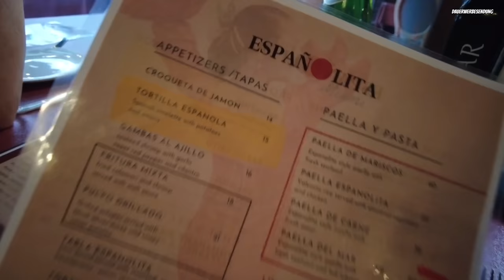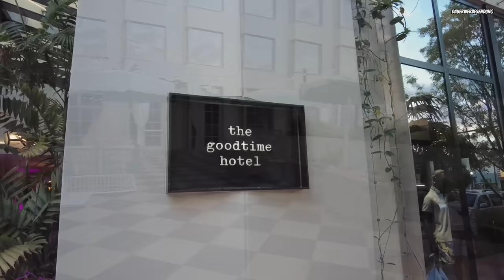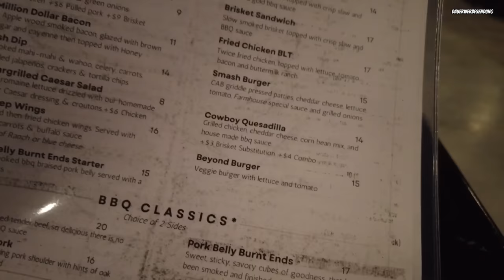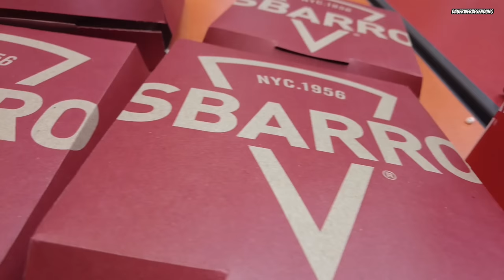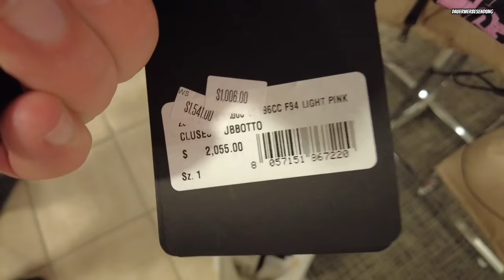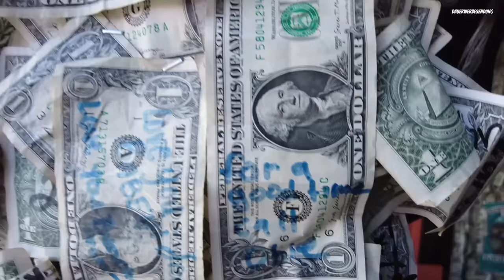Das große FINALE Springbreak in Miami brauchen wir jetzt auch nicht mehr - 030 BBQ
Ab 15€ Mindestbestellwert, könnt Ihr einfach kostenlos im Check out mit dem Code 030SHAKER,
den F*ck Salat Shaker abstauben (nur solange der Vorrat reicht).

* Ab 15€ Warenwert

Hier ist der fünfte VLOG aus den Staaten.
Wir waren in den Themen Parks in Orlando, dann ab zum Springbreak
nach Miami, Krokodile gucken und am Südlichsten Punkt der USA, Key West.

Viel Spaß !

Werde Mitglied der 030 BBQ Crew und unterstütze den Kanal 💓

Dieses Video wurde unterstützt durch Produktplatzierung/ Werbung

Equipment für Grillplatz und Küche und viele nützliche Helfer
bekommt Ihr bei unserem Partner GEFU:

den F*ck Salat Shaker abstauben.
bekommt Ihr unseren Shaker auch einzeln.
* Ab 15€ Warenwert

Strassenklamotten von KMB könnt ihr hier bestellen :
‼️... und mit dem Code

Wenn Ihr bei Amazon bestellt, dann geht doch über einen unserer Links und unterstützt unseren Kanal !

+ Thermapen MK4
+ Trennspray Fettspray
+ Stanley FATMAX Werkzeugwagen

Offline findet Ihr eine kleine Auswahl unserer Saucen und ein wenig Merch ( Shirts nur Online) hier:
030 BBQ PickUp Point
Berliner Str. 20
10715 Berlin

Ick freue mich über Eure Kommentare und Anregungen!